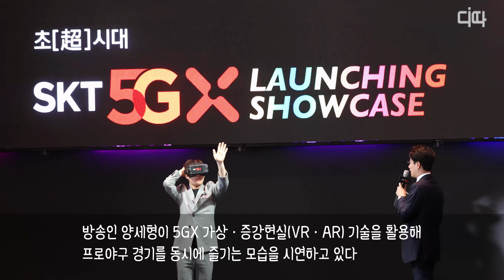SKT 5GX 세계 최초 상용화 선언, 김연아-엑소(EXO)-페이커 등 명예 홍보대사도 함께한 론칭쇼 / DT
3일 서울 중구 을지로 SKT타워 로비에서 열린 '5GX 서비스 론칭쇼'에서 박정호 SK텔레콤 사장과 명예 홍보대사들이 5GX 상용화 선언 퍼포먼스를 하고 있다. 박정호 SK텔레콤 사장, 피겨스타 김연아 선수, 'e스포츠계의 메시' 이상혁(페이커) 선수, 뇌성마비를 극복한 수영선수 윤성혁, 최장기 고객 박재원씨, 그룹 '엑소(EXO)' 백현, 카이.